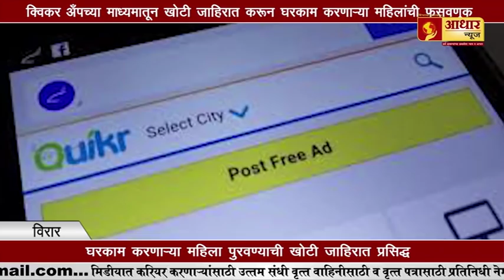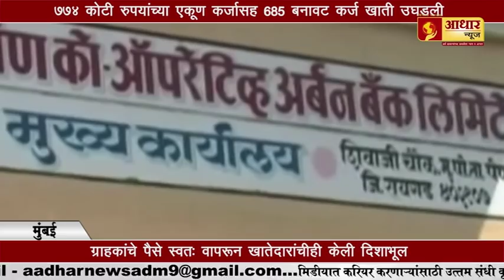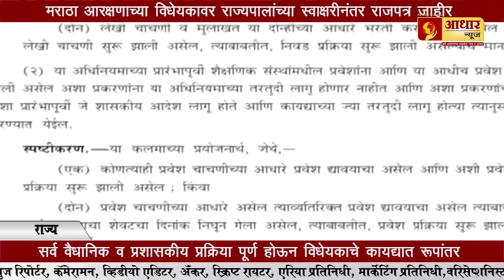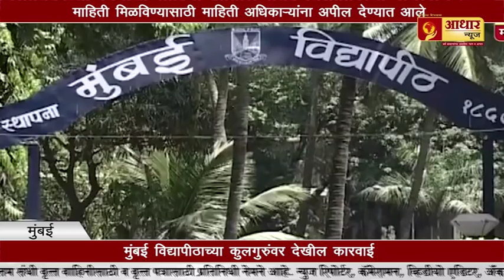JMF Movies कडून लवकरच Dombivali Internatinal Movie Festival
abp maza,
zee 24 taas,
ibn lokmat,
jay maharastra,
saam tv marathi,
bbc marathi,